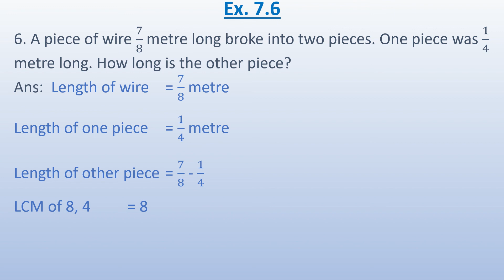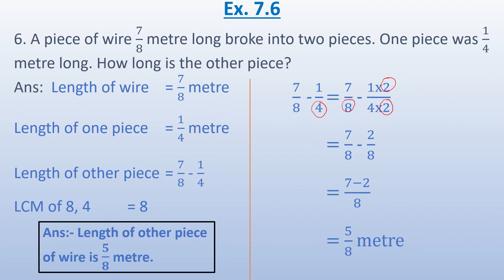Exercise 7.6 Question no. 6 class 6 Maths Fractions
Class 6 Maths Exercise 7.6 Chapter 7 Fractions CBSE NCERT Book
Addition and subtraction of unlike fractions.
Q 6 - Ex 7.6 Fractions
Find all the questions and answers of maths chapter 7 exercise 7.6